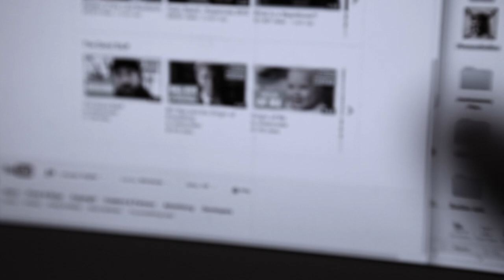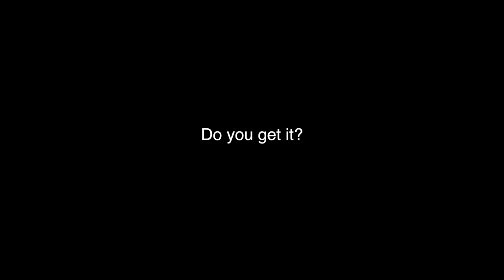Dial Fin for Murder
This in an experimental short film about penguins. I have been using vine a lot lately, and this is a remake of one of my vines.